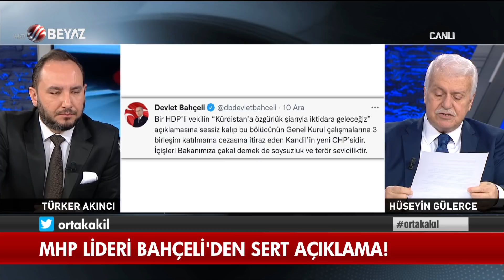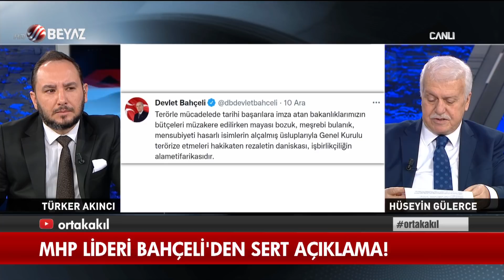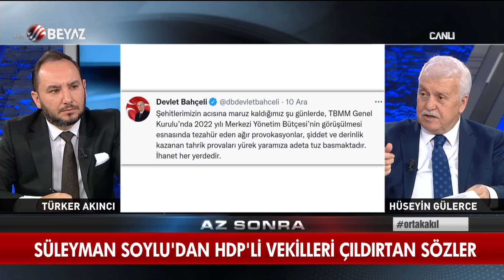Ortak Akıl 12 Aralık 2021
Gazeteci-Yazar Hüseyin Gülerce, Beyaz TV'de her Pazar canlı olarak yayınlanan ve sunuculuğunu Türker Akıncı'nın yaptığı 'Ortak Akıl' programında Türkiye’yi etkisi altına alan olaylar, dünya gündemi ve son günlerde yaşanan gelişmeleri yorumladı.

Kılıçdaroğlu'nun meclisi karıştıran el hareketi
FETÖ elebaşı Gülen de aynı hareketi yapmış
Kemal Kılıçdaroğlu el hareketini bilerek yaptı
Meclisi karıştıran ahlaksız hareket ile ilgili açıklama
Erdoğan: Stokçuların gözyaşına bakmayacağız
MHP lideri Bahçeli'den sert açıklama
Süleyman Soylu'dan HDP'li vekilleri çıldırtan sözler
Yılmaz Ateş: CHP FETÖ'ye teslim oldu
Eski CHP'li vekil Yılmaz Ateş'ten FETÖ itirafı
Barolar Birliği'nde Dev Genç marşı
Millet ittifakında adaylık restleşmesi
Kılıçdaroğlu Diyarbakır ziyaretini neden iptal etti?
Şok HDP iddiası
Kemal Kılıçdaroğlu HDP'yi karşısına almak mı istemedi?
Ali Babacan'a vatandaşın tepkisi artıyor
Ahmet Davutoğlu, Demirtaş'a özgürlük istedi
HDP'li Ömer Öcalan konfederal sistem istedi
Meclis'te 'Kürdistan'a Özgürlük' provokasyonu
İBB PKK'lıları işe aldı iddiası